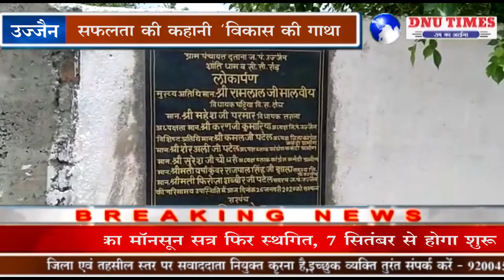उज्जैन # सफलता की कहानी ‘विकास की गाथा गाता दताना गांव’ कैसे बना एक सामान्य गांव से स्मार्ट विलेज